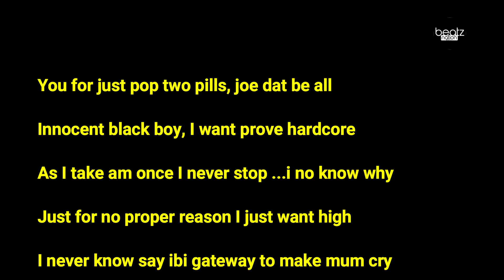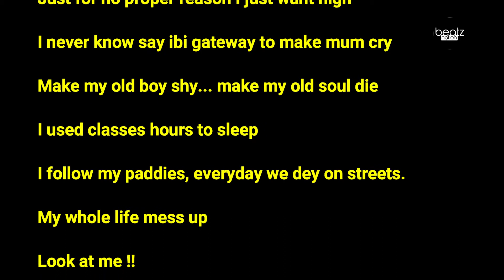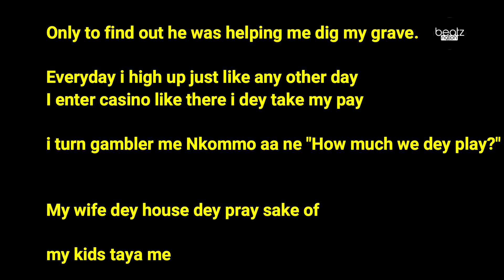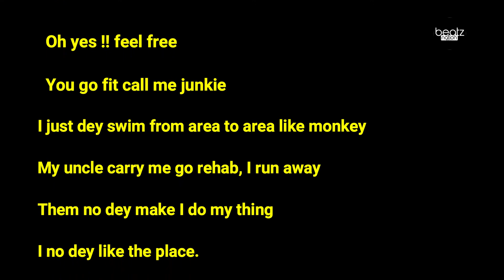LYRIC VIDEO : Medikal - Don't Do Drugs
AMG Business Rapper, Medikal after hinting plans to start his campaign to help fight the abuse of drugs in the country, has released a powerful tune to that effect. He calls it 'Don't Do Drugs' and it is produced by Unkle Beatz.